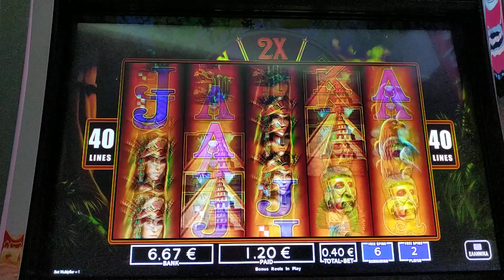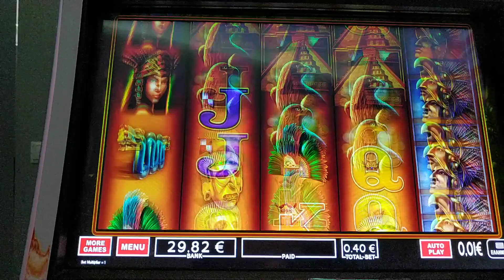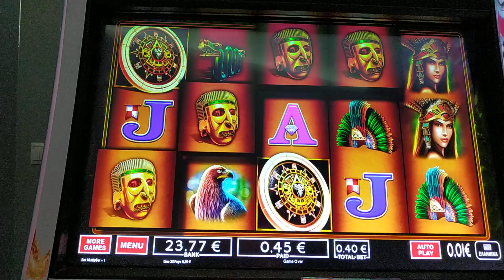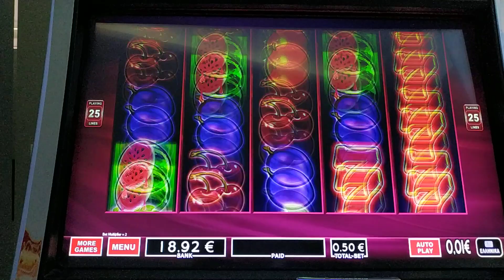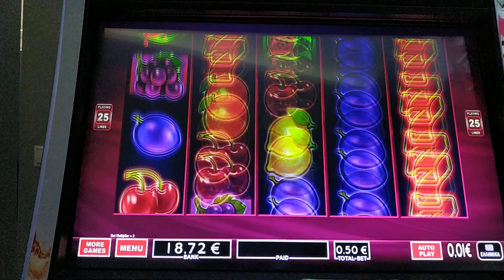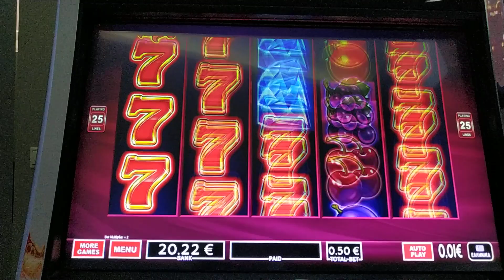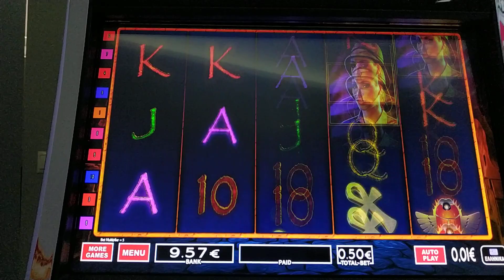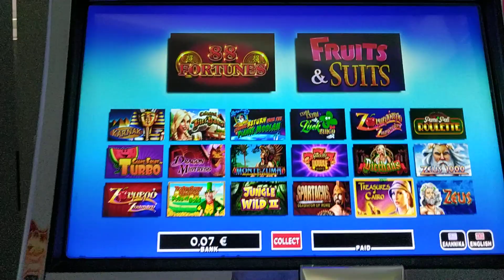Play Slots/🛕MONTEZUMA 🍒ZOUMEROTERO 🏜️Treasures of Cairo BET 0.40€ 0.50€ 🎄🤔♏